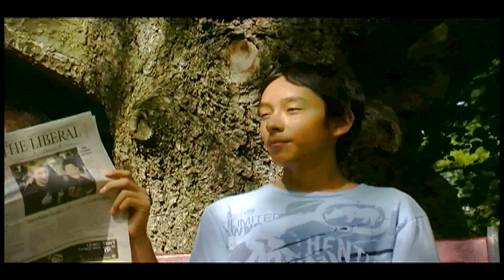CLUELESS COPS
We decided to shoot a quick improv video to cap off a wonderful decade. enjoy!

Red Curtain Entertainment®